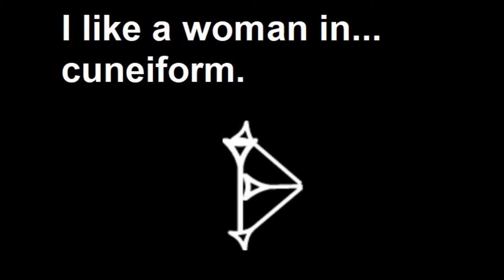1958-08-01: Chantilly Lace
This is Jiles Perry Richardson Jr. far better known as The Big Bopper. He composed the popular songs "Chantilly Lace" and "White Lightning" but passed far too soon when he and Buddy Holly and Ritchie Valens were killed in that infamous plane crash in Iowa in 1959. Don McLean paid tribute to the event in his 1971 song "American Pie".

The cuneiform symbol for Munus or Woman... concludes the presentation... "for different reasons altogether."

Chantilly lace and a pretty face
And a ponytail hangin' down
A wiggle in her walk and a giggle in her talk
Make the world go 'round...